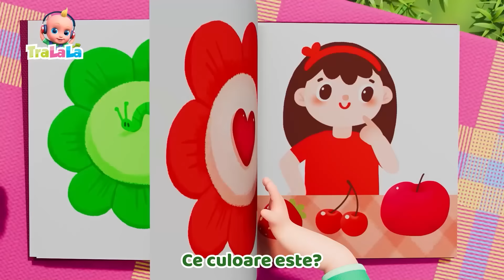TraLaLa - Învățăm CULORILE cu Johny 🎨Ce culoare este? Este ROȘU 🟥 Cântece pentru Copii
Copii! Sunteți gata pentru o aventură plină de distracție și învățare? Acest cântec educativ și vesel de la TraLaLa încurajează copilașii să aleagă jucăria preferată și să se bucure de jocuri interactive și pline de imaginație. Alăturați-vă lui Johny și prietenilor săi pentru o experiență de neuitat, plină de învățare și distracție!💜 Mai jos găsiți și versurile.

Versuri  Învățăm culorile - Ce culoare este?

Tata: Lumea este plină de culori minunate, Johnny! Hai să le aflăm împreună!

Roșu, oranj, galben, verde,
 Albastru, mov, roz, negru,
 Gri și alb!

 Ce culoare este,
 Ce culoare este,
 Ce culoare este? E Albastru?
 Cerul e așa
              Și oceanul, da!
 Știi care-i culoarea?
               E...albastru!

 Ce culoare este,
 Ce culoare este,
 Ce culoare este? Este Verde?
 Ca un brotac
 Înotând în lac...
 Știi care-i culoarea?
             Este...verde

Ce culoare este,
Ce culoare este,
Ce culoare este? Este roșu?
Cum sunt căpșunele,
Merele, cireșele,
Știi care-i culoarea?
Este roșu, (da )!

Ce culoare este,
Ce culoare este,
Ce culoare este? Este galben?
Ca soarele, lămâia sau banana,
Miroase ca vara,
Știi care-i culoarea?
Este galben!

Ce culoare este,
Ce culoare este,
Ce culoare este? Este oranj?
Ca niște morcovi sau unii cartofi, da...
Un dovleac gigant...
Știi care-i culoarea?
Culoarea e oranj!

Toate culorile curcubeului,
Le știi acum pe nume?

Ce culoare este,
Ce culoare este,
Ce culoare este? Este mov?
Așa e pruna sau o pictură...
Știi care-i culoarea?
Culoarea e mov!

Ce culoare este,
Ce culoare este,
Ce culoare este? Este gri?
Ca niște nori când plouă...
Știi care-i culoarea?
 Culoarea e gri!

Ce culoare este,
Ce culoare este,
Ce culoare este? Este roz?
Ca niște flamingo sau o floare...
Știi care-i culoarea? (Hai, că e haios... )
Culoarea e roz!

 Ce culoare este,
 Ce culoare este,
 Ce culoare este? Negru e?
 Ca un liliac sau un motan...
 Știi care-i culoarea?
 Știi că e negru !

 Ce culoare este,
 Ce culoare este,
 Ce culoare este? Este alb?
 Precum un urs polar sau fulgii de nea...
 Știi care-i culoarea?
 Culoarea e alb!

00:00 Invatam culorile
04:34 Cantecul jucariilor
07:14 Cantecul numerelor
09:12 Cantecul salutului
12:00 Daca vesel se traieste
13:41 Vehicule
16:06 Zigaloo
18:29 Sapte continente
20:27 Cantecul Emotiilor